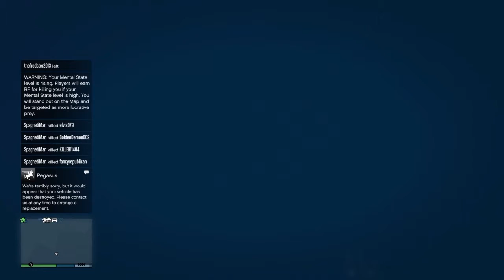GTA Online Out For Blood PS4